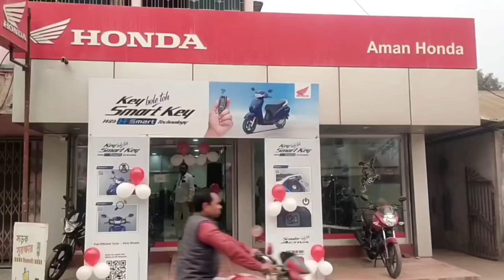টোটো চালকদের ওপর পুলিশি হয়রানির অভিযোগ তুলে দিনহাটা থানার সামনে মেইনরোড অবরোধ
টোটো চালকদের ওপর পুলিশি হয়রানির অভিযোগ তুলে দিনহাটা থানার সামনে মেইনরোড অবরোধ করে বিক্ষোভ দেখালো টোটো চালকরা